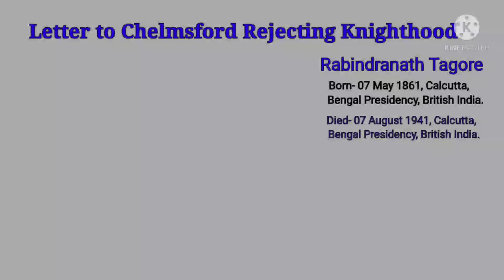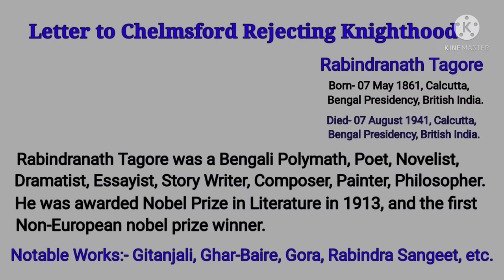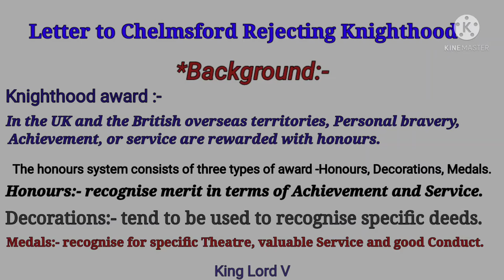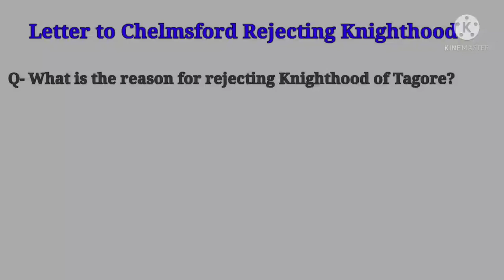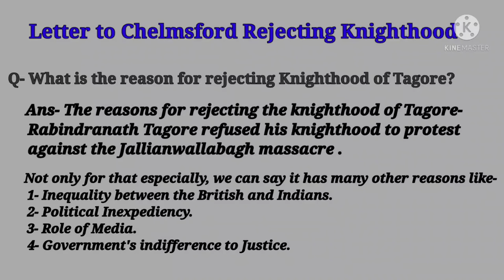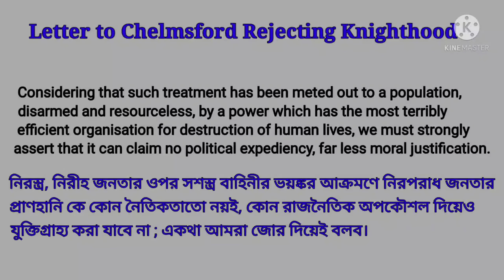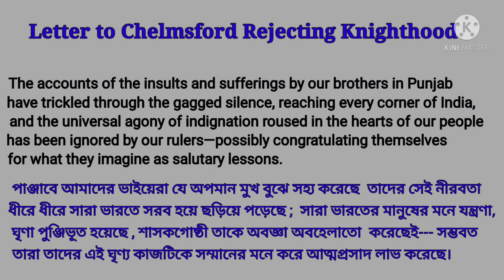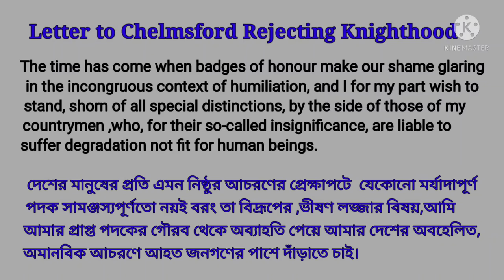Letter to Chelmsford Rejecting Knighthood by Rabindranath Tagore | Bengali Lecture | বাংলা লেকচার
Rabindranath Tagore wrote this letter to British Lord Chelmsford for rejecting his Knighthood as a protest of Jallianwalabagh Massacre in Punjab,India (13 April 1919) during the British rule there.
He got this "Knighthood" in 1915 by British Lord king V.

Tagore wrote this letter in September, 1919.